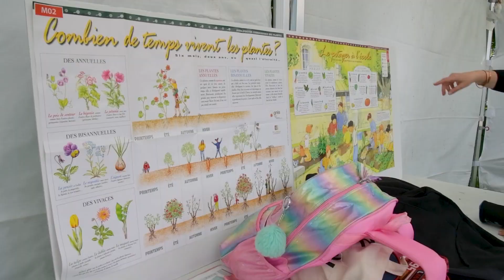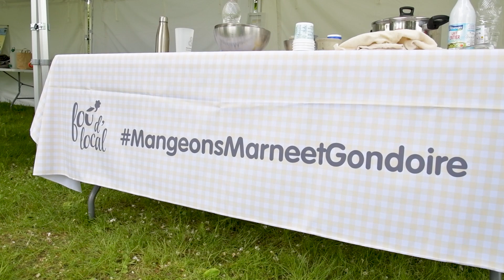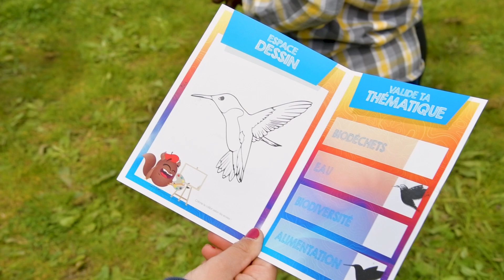Les journées des petits colibris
Les 29 et 30 avril dernier, deux journées de sensibilisation ont été organisées par la Communauté d’Agglomération de Marne et Gondoire et son office de tourisme auprès d'un groupe scolaire sur le Parc culturel de Rentilly - Michel Chartier. 🌿

👉 Au programme : 5 animations libres à travers des jeux en bois, un quiz sur la fresque du climat ou encore une exposition sur les fruits et les légumes et 6 ateliers répartis entre différentes classes allant du CP jusqu’au CM2 ont été proposés avec la participation des partenaires du territoire que sont le SIETREM et Seine-et-Marne Environnement.

À l’issue de ces ateliers qui abordaient des thèmes tels que l’alimentation, les biodéchets, l’eau, la biodiversité, les pollinisateurs ou encore le climat, les élèves ont pu valider leurs acquis et ainsi obtenir un passeport de la transition écologique. ✔️

Une belle initiative appréciée par les enfants ! 😃